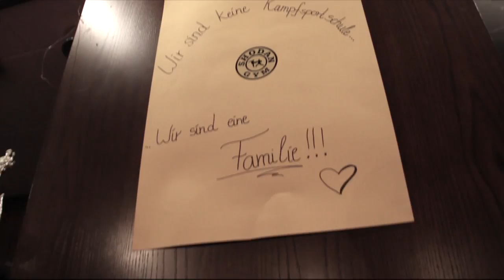Allstyle Karate Team (Trainieren bei der Nummer 1.)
Trainieren bei der Nummer Eins in Bad Dürkheim.

Bei weiteren Frage:
Shodan-Gym.de

Song: Clubbed to Death - Matrix Soundtrack